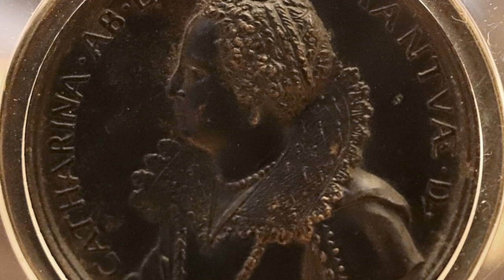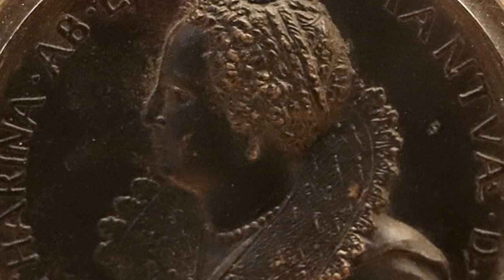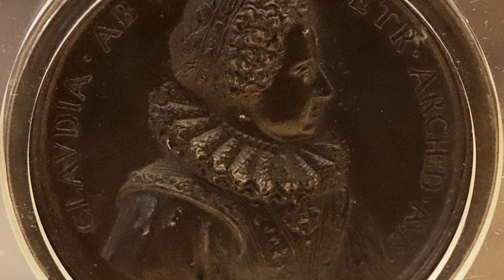LE DONNE DI CASA MEDICI: da Eleonora a Margherita (Parte 6)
I N S T A G R A M: _archduchessofdreams_